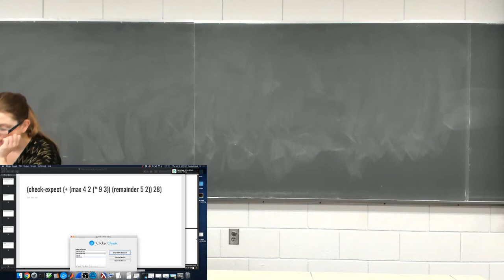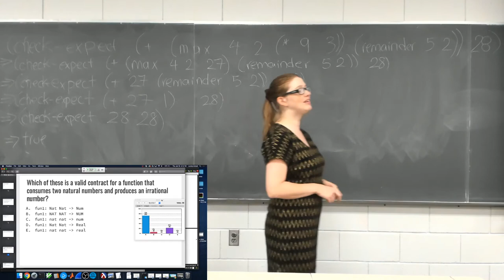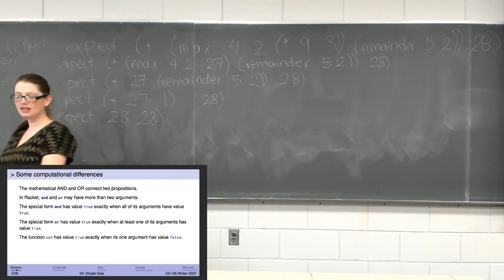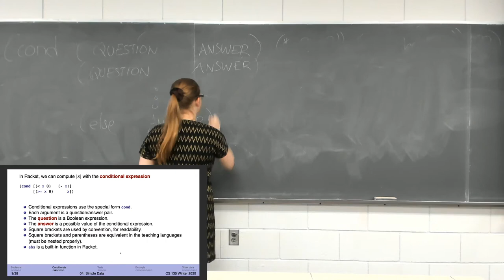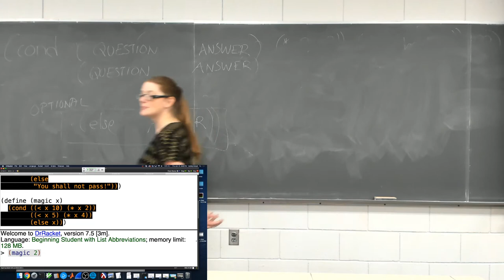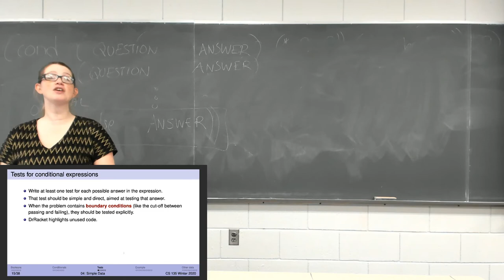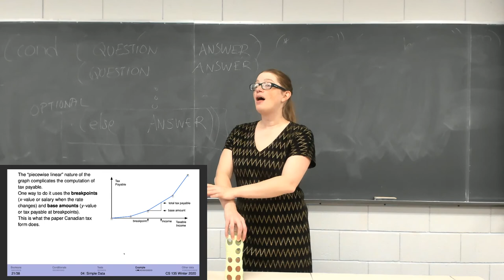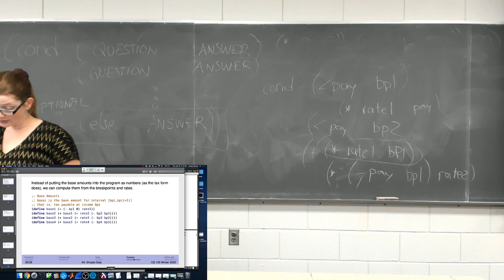CS135 - W20 - Lecture 4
Boolean expressions, conditional expressions, white box testing.